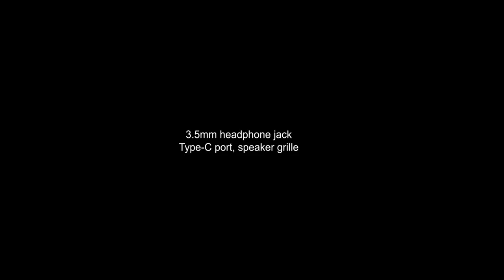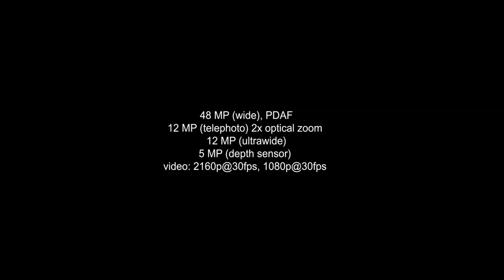Samsung Galaxy A51 Release Date Official Video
Samsung Galaxy Store